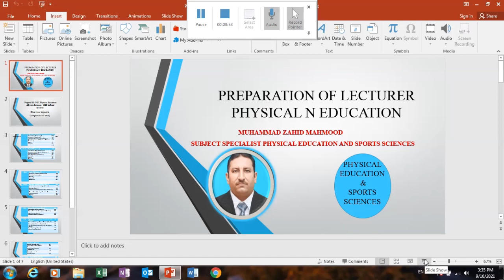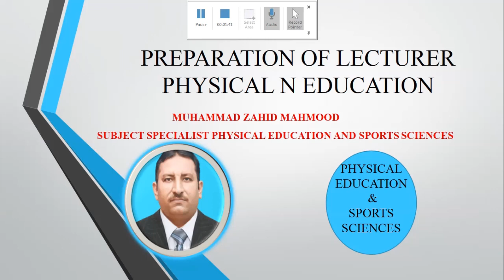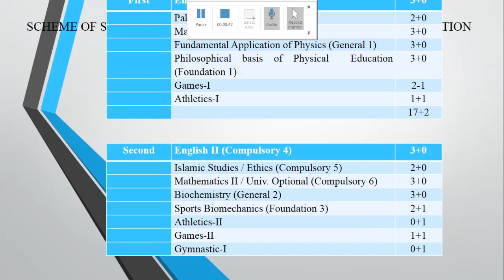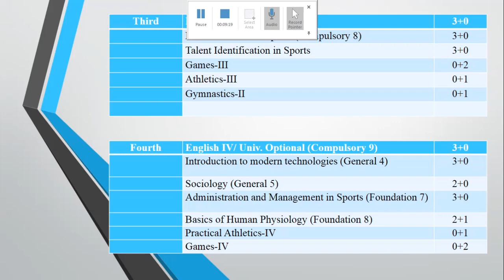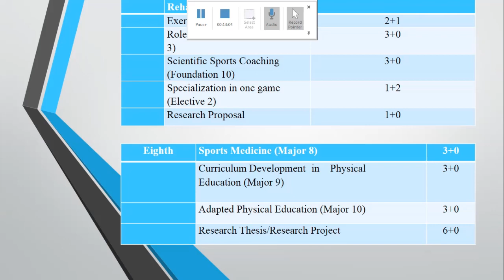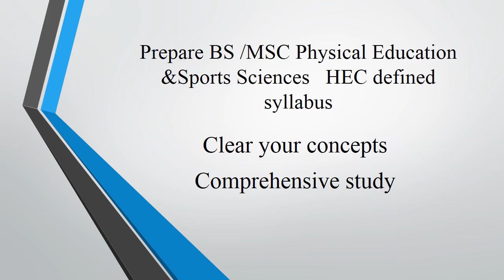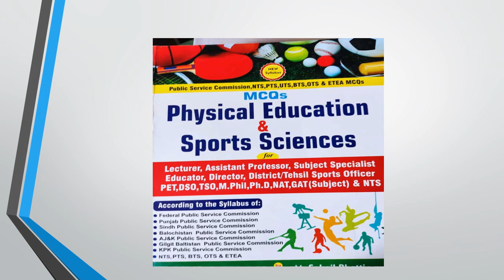PREPARATION OF LECTURER PHYSICAL EDUCATION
preparation of lecturer physical education through PPSC/ FPSC Complete detail and guideline.